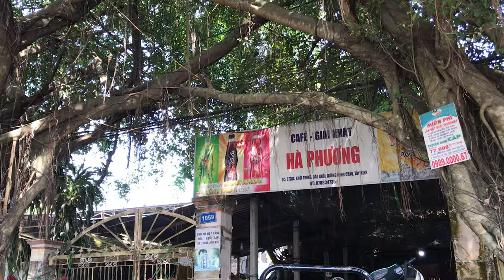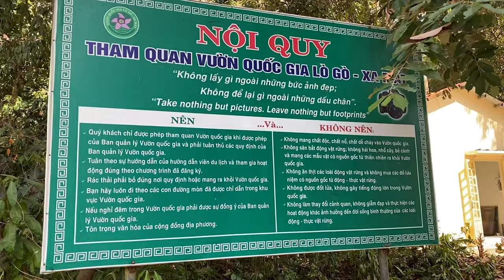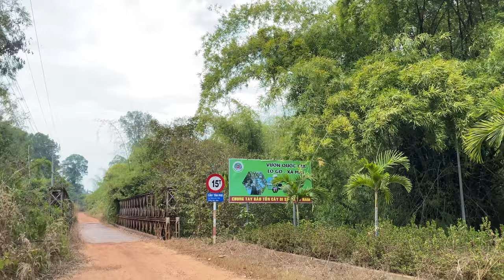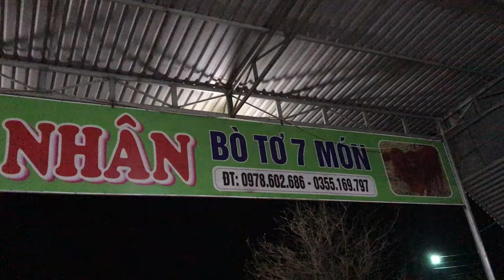Vietnam Travel: Tay Ninh // What to see and eat? Lo Go Xa Mat National Park - Heifers BBQ and so on!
Wut's uppppppp everyone, check this vid out to get some info about Tay Ninh Province. Hope y'all enjoy it and leave a like for motivating me!